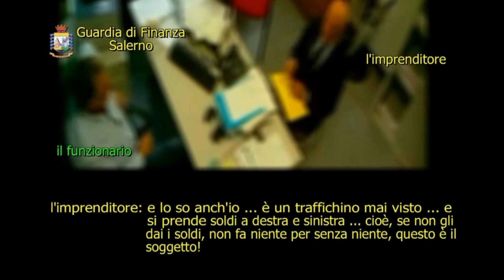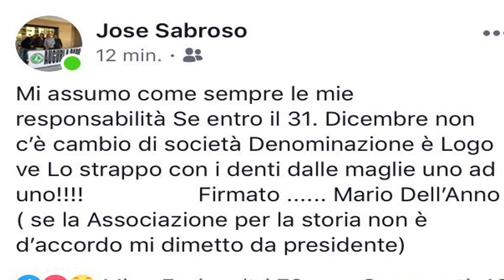Caso Sidigas: tre acquirenti alla finestra, Dell'Anno furioso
L'indagine che da questa mattina coinvolge il papà del presidente dell'Avellino rischia di avere altri riflessi sulle attività del gruppo che tiene ostaggio lo sport biancoverde. Tre cordate alla finestra per l'acquisto. Mario Dell'Anno minaccia il ritiro del logo